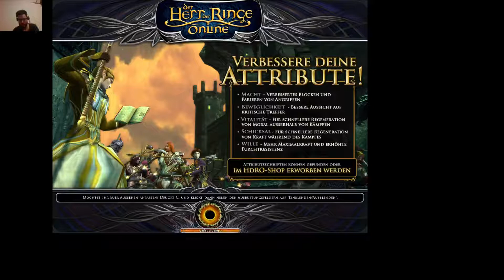Lets play Der Herr der Ringe online Part 0062 Der richtige Umgang mit Kritik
Spodro unterstützt weiterhin Bingo bei seinen Vorbereitungen für ein Abenteuer. Nachdem dieser mehr schlecht als recht "Schwimmen lernte", möchte er seine Sachen packen. Doch es steht noch ein Problem an...

Damit wünsche ich Euch zum letzten Mal am heutigen Tag viel Spaß beim Zuschauen!